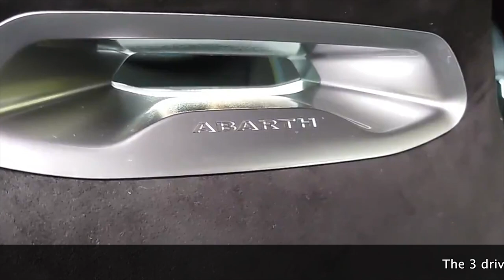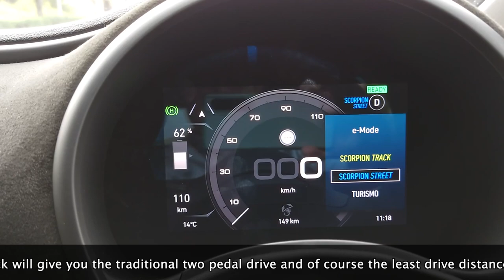Abarh 500e First Look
Good or bad, Abarth has gone electric.